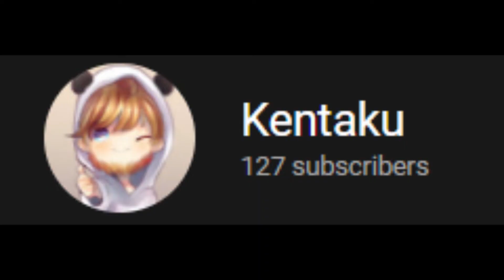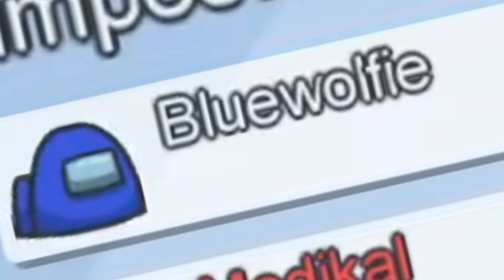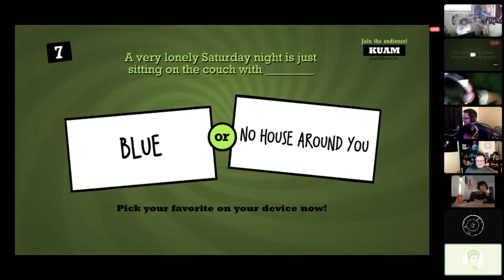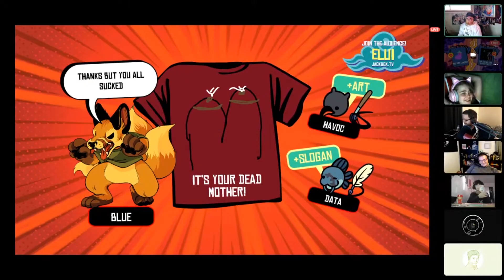This is What Bernie Sanders Was Watching Behind His Mittens - Best of 2020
2020 was a crazy year. I'm so happy for all of the changes that happened this year, from the new friends that I made, to the editors I began to work with, to the insane amounts of amazing videos I got to create, as well as the anime channel I started.

I had so much fun this year, despite everything that happened, and I'm honestly very excited for 2021.
You can check out Kirbrina's channel, here! She does all of my art for my videos:
If you're enjoying my videos or streams and wanna hang out with me online, check out my Discord, where I hang out with you and talk and just have fun when I can. A bunch of my other buddies are in there, too if you like them!